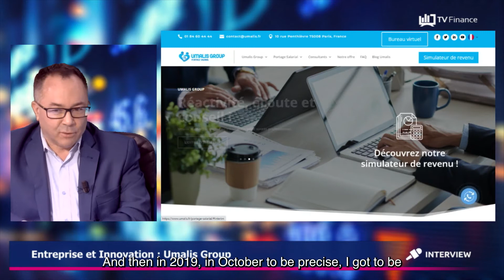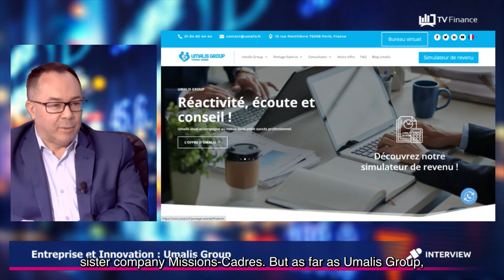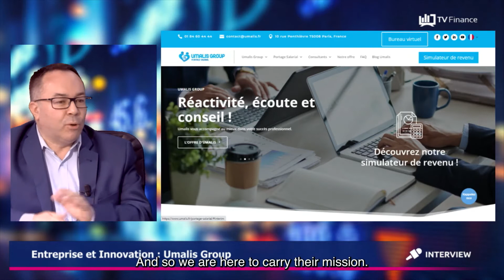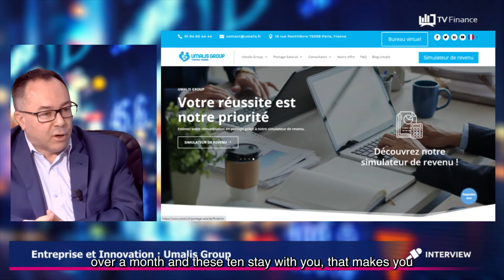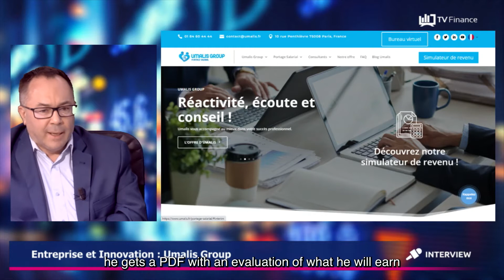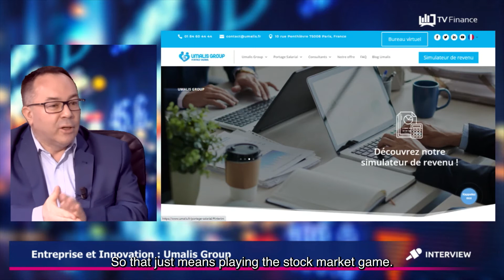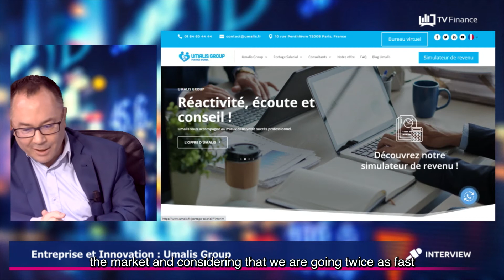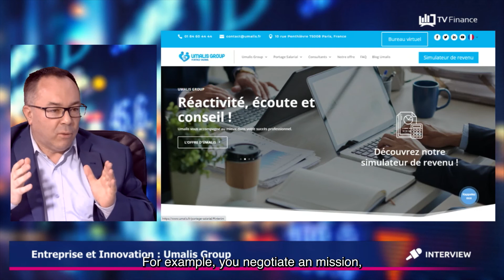Umalis Group, Christian Person : « Umalis Group targets Access Growth »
Christian Person is the founding president of Umalis Group, a major player in the freelance administration sector in France for the past 13 years. It is the only company in the sector listed on the stock exchange. Umalis Group is triple listed: Paris, Stuttgart and recently Vienna. Distinguished by BPI France for its results, the company has achieved record organic growth, with a volume of recruitment unprecedented since its creation in 2008. In one month, 25 new consultants have been hired. The freelance administration sector is booming, and has been growing by 20% per year for the past 15 years! A context from which Umalis Group benefits, a company attached to the values of comfort and transparency for its customers; and which aims to meet the need for flexibility in the sector. From now on, Umalis Group's stated objective is to access Access Growth. With 16% of free float currently, the goal is ambitious but seems achievable.

Find all our news, all our exclusive analyses, the opinions of independent experts and all our videos